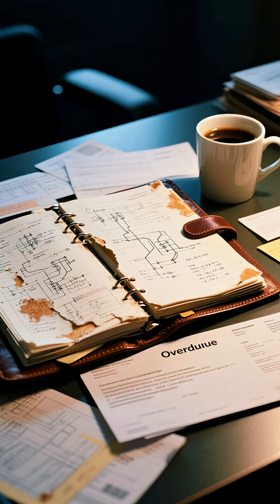The Life of Nikola Tesla in 3 Minutes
Step into the electrifying world of Nikola Tesla—the brilliant inventor who gave us alternating current, the Tesla coil, and dreams of wireless power. In just 3 minutes, discover how Tesla went from a small village in Croatia to becoming one of the most visionary minds in history. ⚡✨